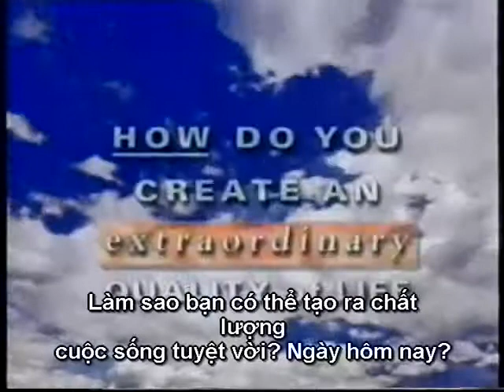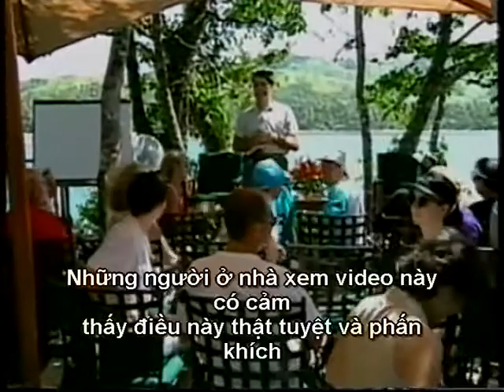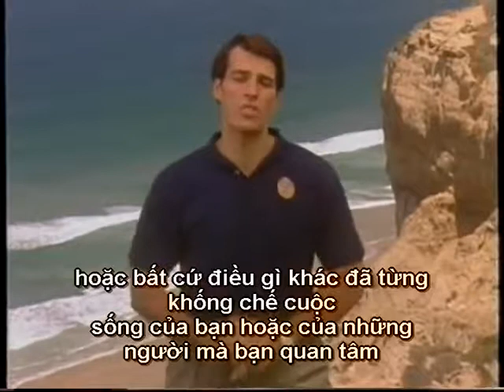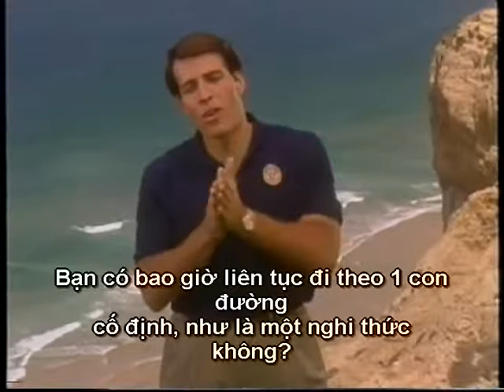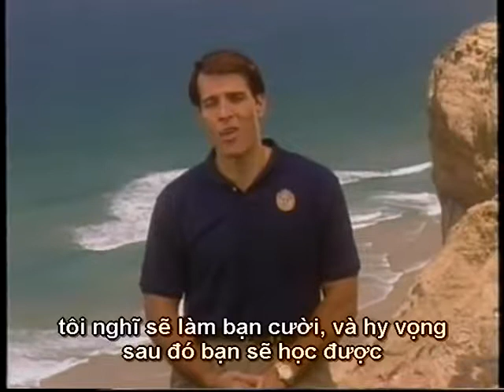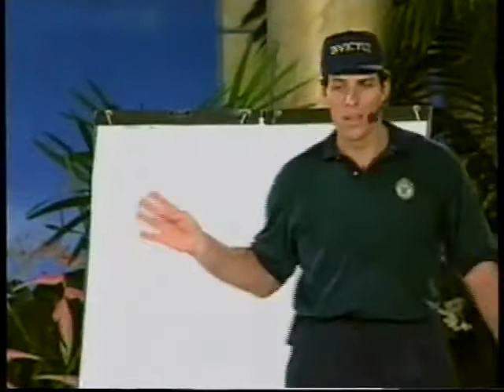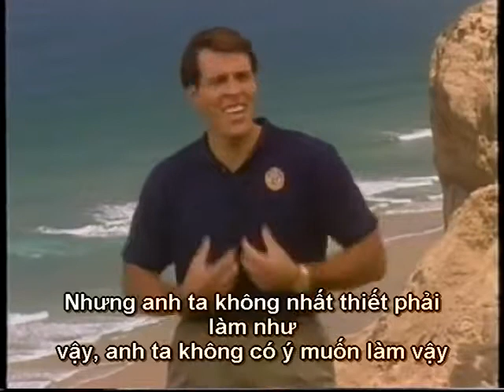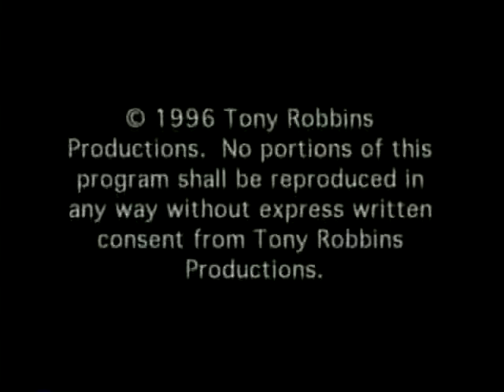Anthony Robbins Khám phá sức mạnh bản thân